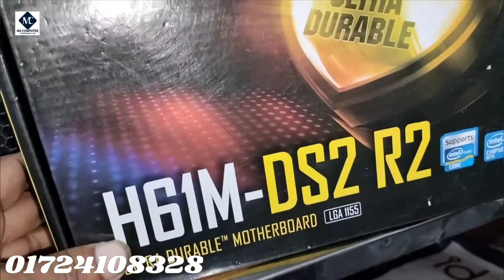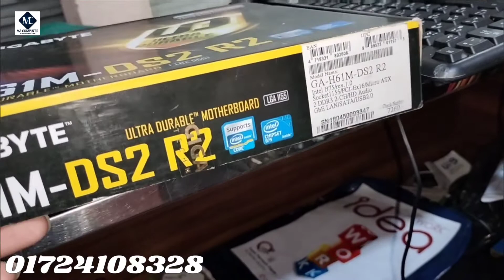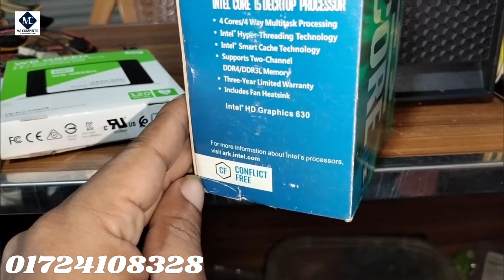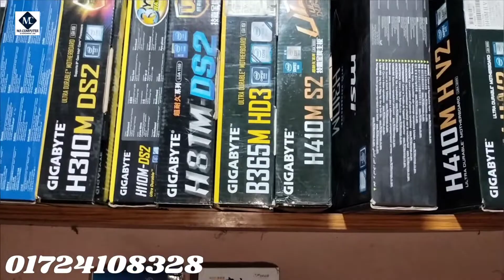১৪০০০ হাজার টাকায় core i5 3rd gen processor দিয়ে পিসি বিল্ড কেমন হবে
Today's video is a PC build video. Today I will build core i5 3rd generation pc for 14000 rupees. Those who have a budget of Rs. 14000 can build this PC. The motherboard used in this PC is Gigabyte H61 model motherboard. Core i5 3rd generation processor has been used as the processor. As ram used adata 4gb ram. WD 120gb ssd is used as computer memory. Finally, Diamond's available supply is used as the available supply.

Our Shop Address :- Ma Computer And Hardware Lab - Nilphamari